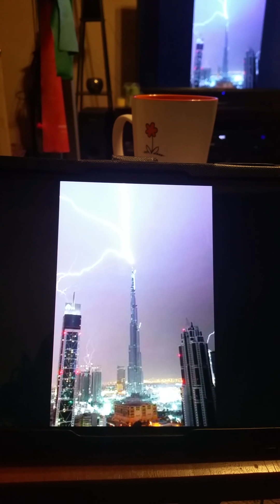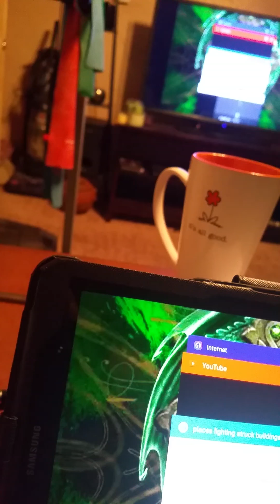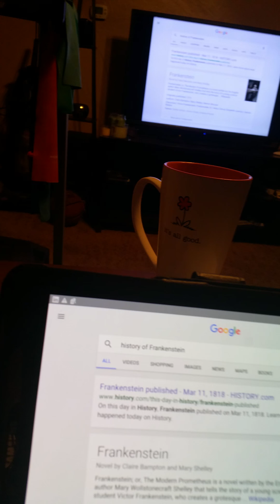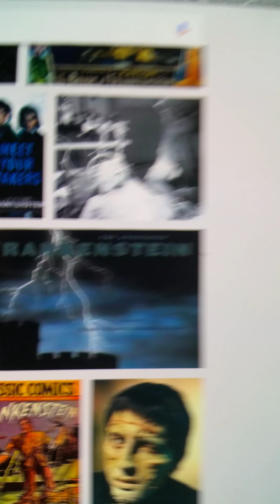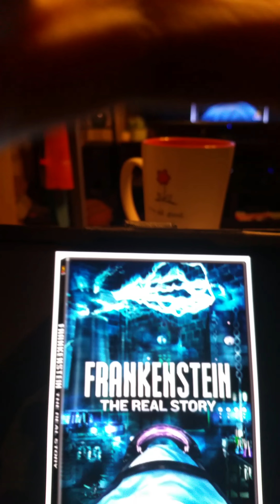RESURRECTING THE DEAD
VANTABLAXX